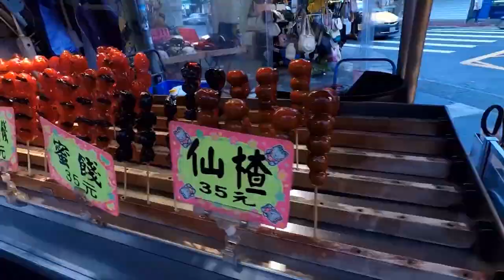Top Things To Do In Taipei, Taiwan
Hey Must Do Travels Tribe! Today we are in Taipei, the capital of Taiwan and a modern metropolis with a contemporary feel. Let’s go check it out!

Taipei 101 1:07

The Taipei 101, which is formally known as the Taipei World Financial Center, is a supertall skyscraper with 101 floors and soars at over 1600 feet.

National Revolutionary Martyrs Shrine 1:50

This shrine was built to honour the fallen soldiers after the Chinese Civil War. It is home to around 390,000 spirit tablets that represent the lives and sacrifices of the soldiers.

National Chiang Kai-Shek Memorial Hall 2:30

The National Chiang Kai-shek Memorial Hall is a famous national landmark that was built in the memory of the former President of the Republic of China.

Shilin District 2:49

Shilin is a northern district in Taipei and is home to some of the most famous landmarks, museums and markets in the city.

Shilin Night Market 3:30

Taipei's most famous night market is very popular amongst travellers and young locals who come to enjoy street-side snacking, shopping and games.

MRT Taipei Main Station 4:23

The Taipei Main Station is the centerpiece of the Taipei train system that hosts over 190 million travellers per year.

Taipei Performing Arts Center 5:08

The Taipei Performing Arts Center is a theatre complex with three auditoriums that plug into a glass cube. This building is known to be an architectural masterpiece and is definitely a must-see!

Don’t forget to share your stories in the comments down below.

Join Must Do Travels, the largest community of travel enthusiasts from around the world. We’re not just another travel brand, we’re a movement designed to join modern culture with desired destinations. Must Do Travels is inspired by lovers, dreamers and adventures worldwide. Our mission is simple: Do what you want to do. Travel anywhere, anytime – easily.